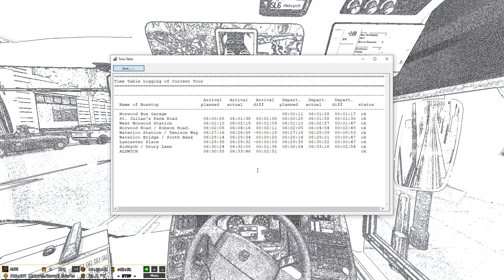Addon London | Route SL6 (X68): West Norwood - Aldwych (Limited Stop) | GAL Gemini 3 B5LH (Omsi 2)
Rate my new thumbnail deisgn, might use it for my future vids as well.

In this video (Filmed in early September), I drive a branded Gemini 3, WHV192 on Superloop SL6, which replaced the X68 on 31st July. Although it uses branded E400HMMCs irl, I allocated the route to branded Gemini 3s instead as there isnt a hybric mmc for omsi (and i just dont like the SP E400MMC in general ibr)

Blind: Private
ibus announcement: may upload to my server